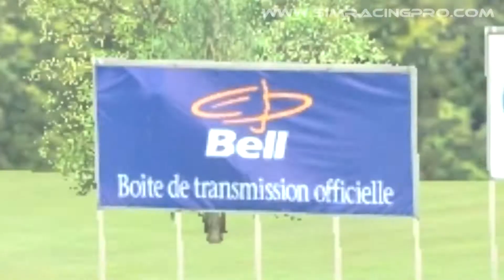SRP Formula Masters - Round 3 - RattleSnake Point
SRP IFM Round 3 - RSP. Jakob De Boer managed to maintain the lead for half the race but was involved in an incident on the last lap allowing Dino Paolini to clinch victory followed by Jakob in 2nd and Dino's team-mate, Tom Watts in 3rd.